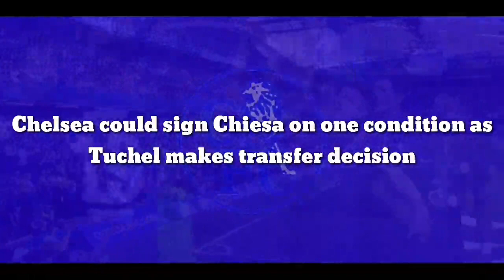Chelsea finnaly sign Star on one condition as Tuchel makes transfer decision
Chelsea are reportedly interested in signing Juventus winger Federico Chiesa, who could end up leaving the Bianconeri after only two seasons next summer.

Fabrizio Romano spoke on his own podcast ‘Here We Go’ and has claimed Chelsea coach Thomas Tuchel would be delighted to sign the Italy international.

The report claims the German coach is an admirer of the former Fiorentina man and the Blues have thus entered the chase for the attacker.

Chiesa has been an important member of both Juventus and Italy since he joined the Bianconeri and helped the Azzurri go all the way at the Euros over the summer.

He scored 14 goals and contributed 11 assists in his first season with the Turin giants and has three goals and three assists so far in 2021-22.

It’s unlikely that Juventus will be willing to sell the player, but there’s one condition that could become relevant for both teams.

Allegri’s men are struggling in Serie A and have a big task ahead to close the gap up to the top four in the league. Juventus sit seventh in the table, seven points behind Atalanta at fourth.

La Gazzetta dello Sport has revealed a host of players might have to leave if the Old Lady doesn’t qualify for the Champions League next season.